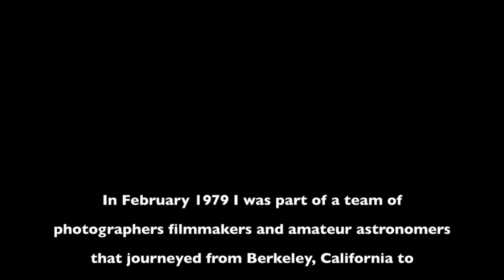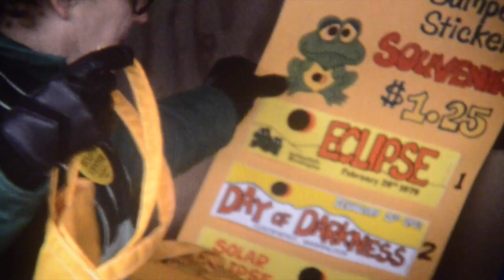Total Solar Eclipse Goldendale, WA Feb 26, 1979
In February 1979 I journeyed from Berkeley, California to Goldendale, Washington as part of a team of photographers, filmmakers and amateur astronomers to document the total eclipse of the sun. Although the experience of seeing a total eclipse is incredible, the real story is then events around the eclipse as well as the shared experience.

The TOTALITY (time the moon completely blocks the sun) was relatively brief at 2 minutes and 30 seconds. Still, it was an experience I will never forget. Although the story of the eclipse adventure was a cover story of Super 8 Filmmaker magazine a few months later, I never go around to doing anything more than a rough cut. With another eclipse in the same general are in August 2017, I decided to edit the footage.